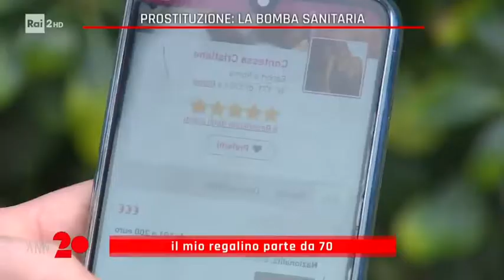BOMBA SANITARIA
Intanto la bomba sanitaria della Prostituzione sulle strade di Roma va avanti indisturbata..